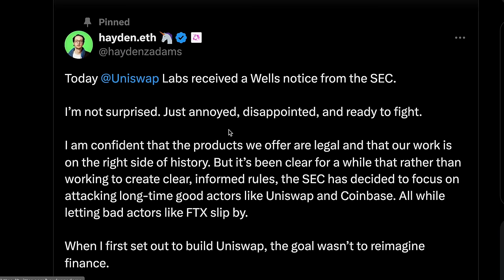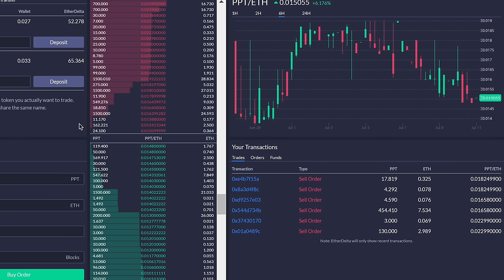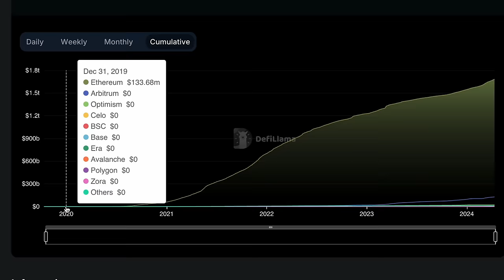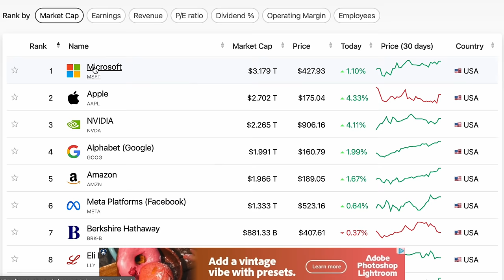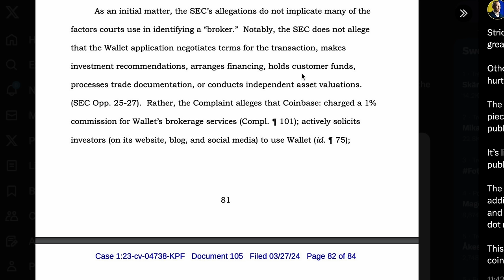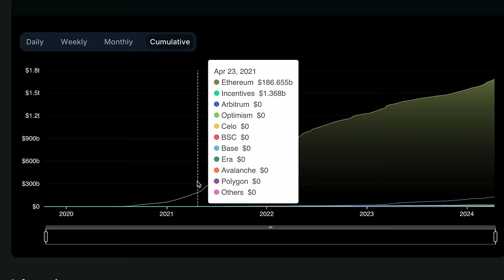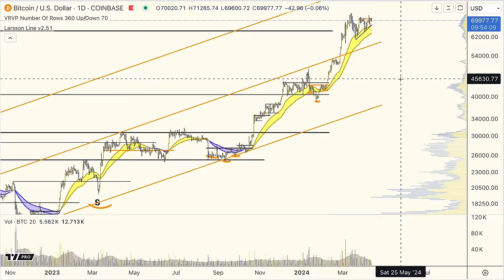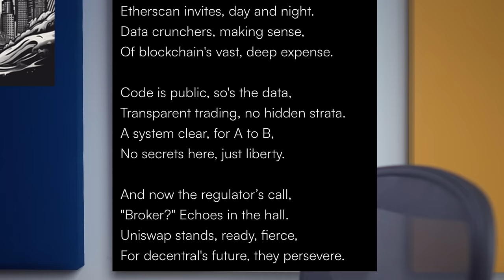Only THIS will survive!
TIMESTAMPS
0:00 Uniswap sued by the SEC!
1:15 The concept
2:43 How it works
5:31 We need new rules
6:48 DO NOT SKIP THIS
8:30 Crypto & AI are both math
11:35 Are they blind?
13:10 The only question is...
14:26 Why no video this week
15:17 New launch coming soon!
15:43 Let's talk Bitcoin
17:14 Friends of the day
17:50 Innovation song

All information presented in this video references an opinion of the speaker and is for general information purposes only. You must not construe any information presented as legal, tax, investment, financial, or other advice. Nothing presented constitutes a solicitation, recommendation, endorsement, or offer to buy or sell financial instruments. I am not a licensed financial advisor or registered investment advisor. For financial or investment advice, seek a duly licensed professional in your jurisdiction, who can take your specific situation into account. Past performance does not indicate future results. You are always at risk of losing all invested funds. I don’t give advice to buy or sell specific assets, but provide timeless education and software tools generic for any asset. Rather than relying on subjective market opinions, I apply the principles of technical analysis formulated in 1930s on historical charts. Anyone can apply the same process and get the same result. Technical Analysis does not predict the future. It is a tool to find setups for controlled risk/reward. Larsson Line does not predict the future. It is a mathematical formula for trend expression. My objective with this video is to spark curiosity to learn more and to reflect on your own analysis, not replace it. Disclosure: The speaker holds Bitcoin and Ethereum exposure as ETP price tracker certificates in ISK through his bank.